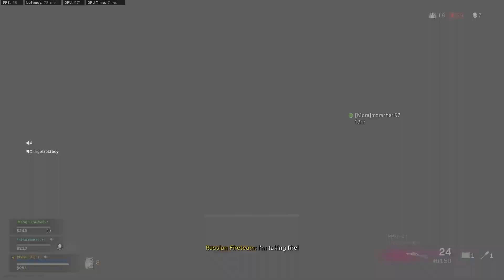The FFAR & AMAX are STILL INSANE in Warzone! | Warzone Class Setup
In Today's video I am showcasing my class setups for both the FFAR and AMAX in Call of Duty Warzone! These guns are BOTH INSANE still! Hope you guys enjoy the video!

Intro: Fukkit - 30
Outro: Lakey Inspired - In My Clouds